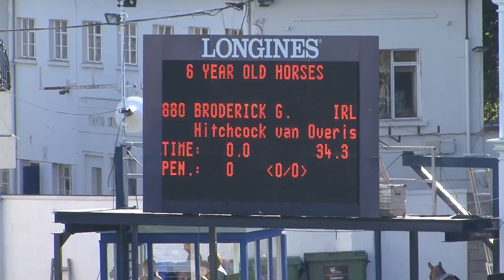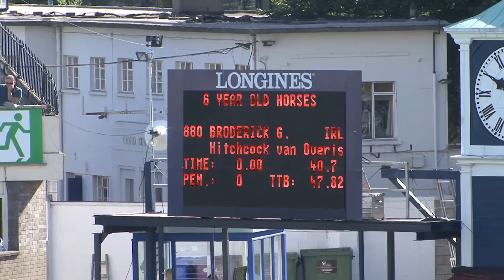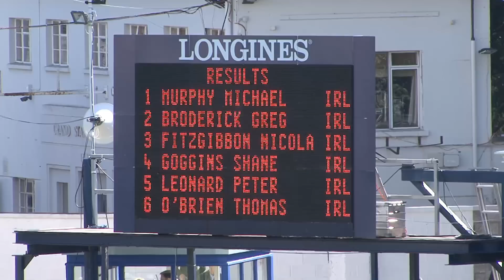Hitchcock van Overis Runner up in Dublin Horse Show